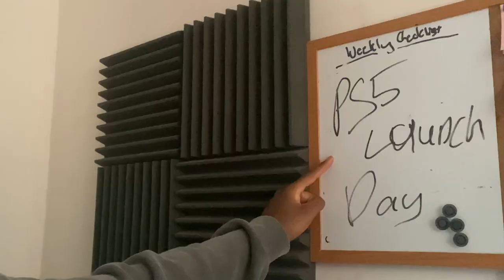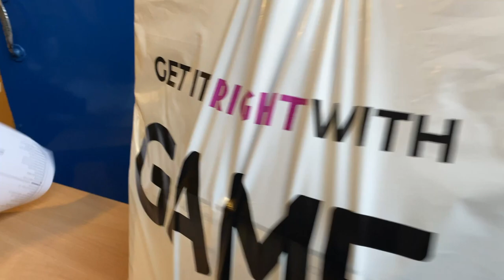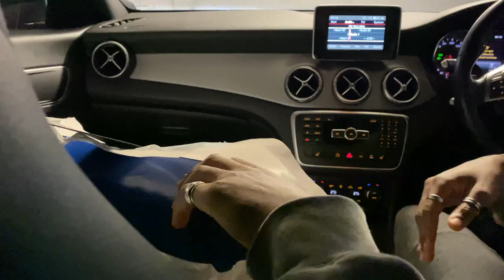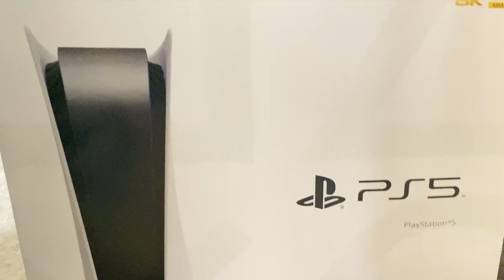GOT MY PS5 ON LAUNCH DAY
The Roadman Reviews Series #006

Listen yeah, it's been real xbox.. We shared some amazing memories but its time i cheated on you.. Just know there's still a place somewhere in my heart for you xbox..